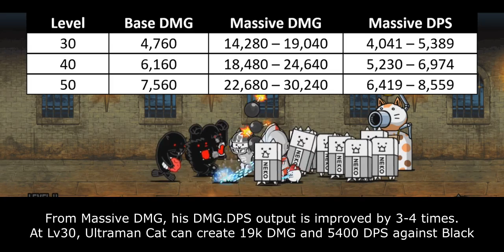The Battle Cats - Enter Shin Ultraman Cat!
this collabs won't come to global version btw

Table of Content:
00:00 - Ultraman to Rescue!
02:07 - Enter Ultraman Cat
04:00 - Cat Library Entry

some sad piano song i forgot the title